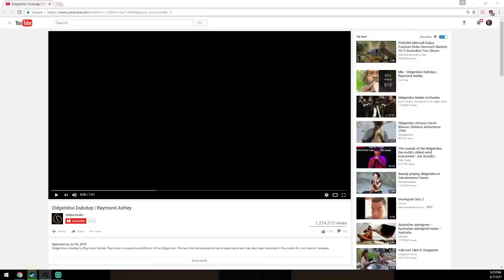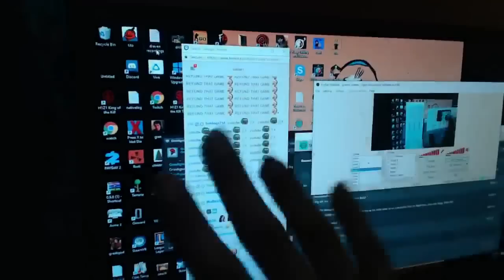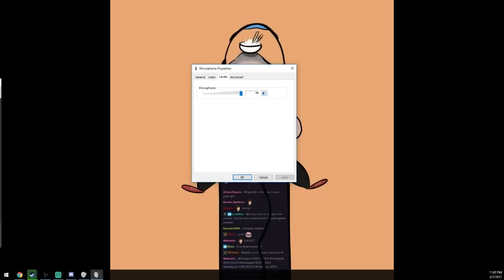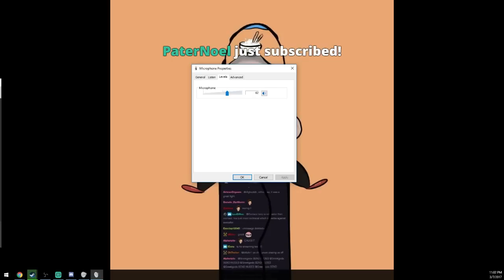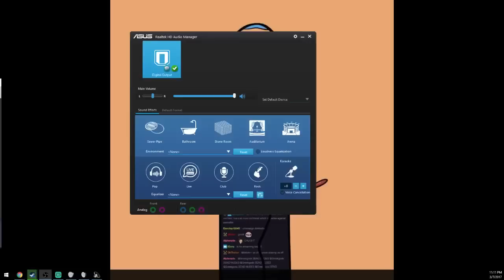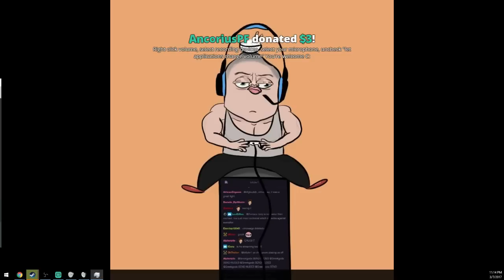Tyler1 Celebrates His Birthday With Greekgodx And Chat [VOD: March 08, 2017]